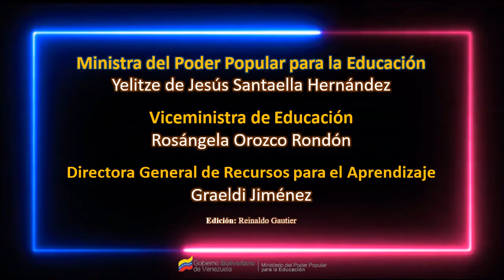CONOCIENDO A VENEZUELA | Capítulo 1: “Nuestra Venezuela”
“Conociendo a Venezuela” es un espacio dedicado a brindarte información sobre nuestro hermoso país: geografía, gentilicio, tradiciones, gastronomía y más.